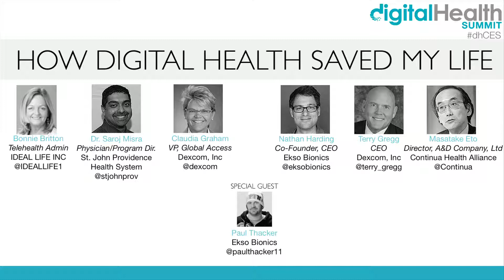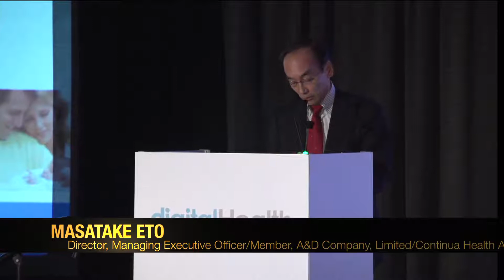Digital Health Summit 2014: How Digital Health Saved My Life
While digital health to many is still in it's infancy, the stories of success are beginning to emerge. Don't miss this unforgettable session where we'll hear real accounts of life-changing, lifesaving digital health in action.

Speakers:
Masatake Eto, Director, Managing Executive Officer / Member, A&D Company, Limited / Continua Health Alliance
Jason Goldberg, President, IDEAL LIFE INC.
Claudia Graham, VP, Global Access, Dexcom, Inc.
Terry Gregg, CEO, Dexcom, Inc.
Nathan Harding, Co-Founder, CEO, Ekso Bionics
Dr. Saroj Misra, Osteopathic Family Physician/Program director, St. John Providence Health System, St. John Providence Health System